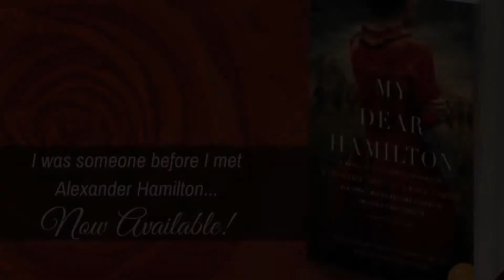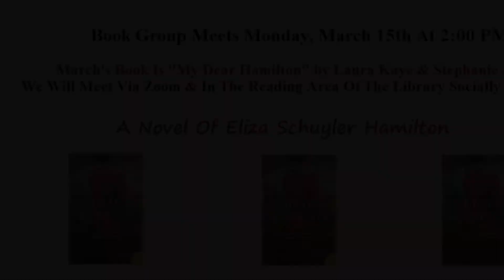Book Group “My Dear Hamilton”